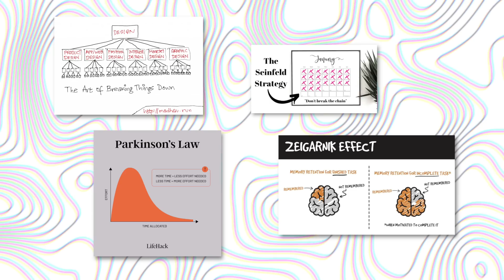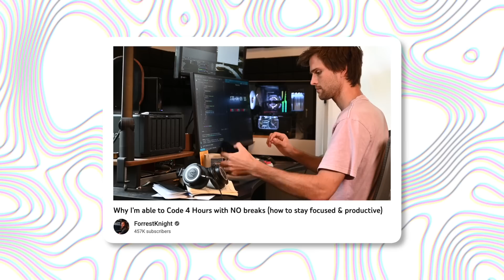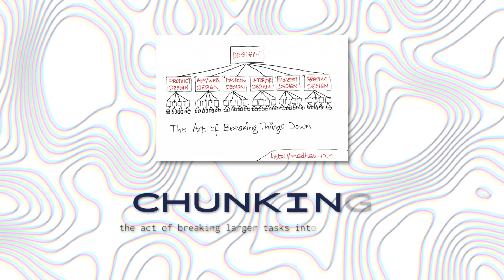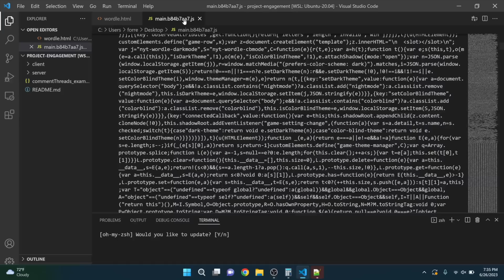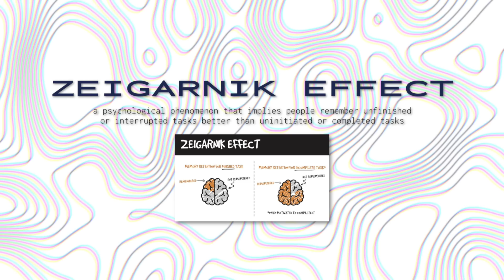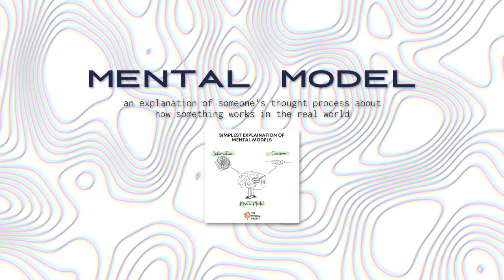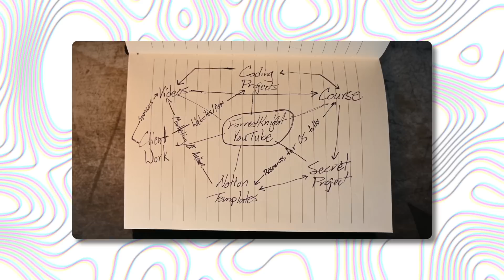THIS is How Science Says Programmers Should Code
Today, I've laid out the techniques, strategies, tools, and hacks I’ve learned over my many years as a software developer. And specifically, I'm using all of these right now to work on a special project you'll see come to light here shortly. I've pulled in the sources and science behind these things to really show what they can do for you and help you level up as a programmer. They will help you solve problems and have you enjoying coding more than ever before. These things... they just work. They increase my productivity. They enhance my workflow. And most of all, as previously stated, they make coding even more fun than it already is. This is what you will find in this video. Let me know what you've implemented in your coding workflow that you’ve found helpful. I’d love to try it out. Enjoy!

You can sign up for the early bird discount for Studious, our new Student Notion template,

0:00 Coding is Against Me
1:25 Unique Time Blocks
1:50 Flow State is Important
2:37 Optimizing Coding Blocks
3:02 Parkinson's Law Should Be Utilized
3:32 The Seinfeld Strategy... Yes, like Jerry Seinfeld
4:01 Tools to Enhance Your Workflow (Logitech MX Smart Actions)
5:20 Just Get Started... You'll Enjoy It
6:00 Brain Hack: Zeigarnik Effect
6:56 Mental Model and Mind Mapping
7:43 Organizing with Mind Mapping
8:25 Notion Student Template Announcement
9:05 Why I Use These Techniques, Strategies, and Hacks